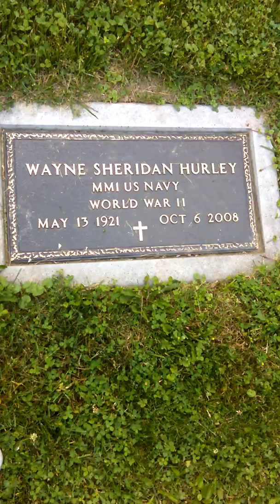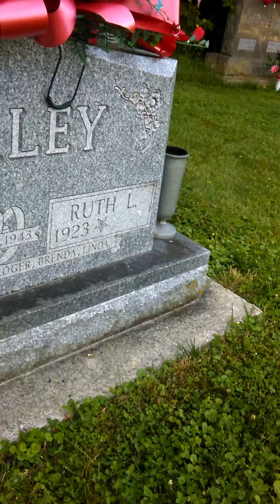Meet Grandpa (part 2)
Giving you guys a proper introduction